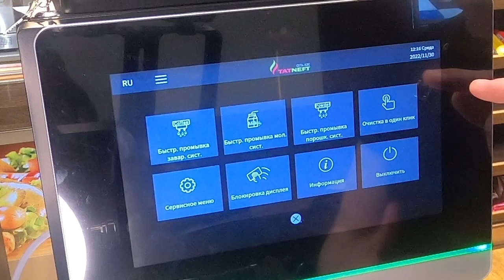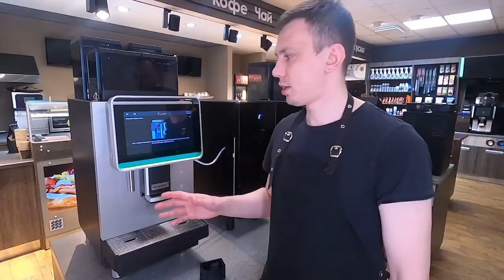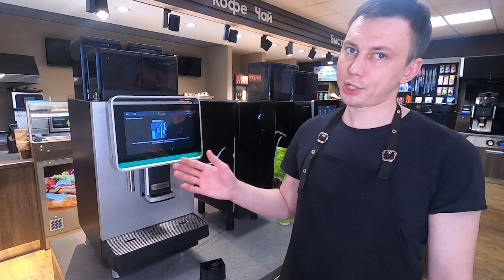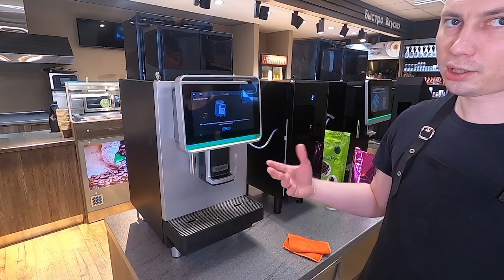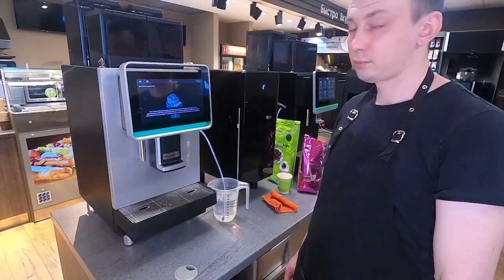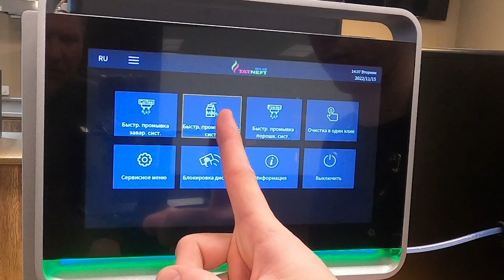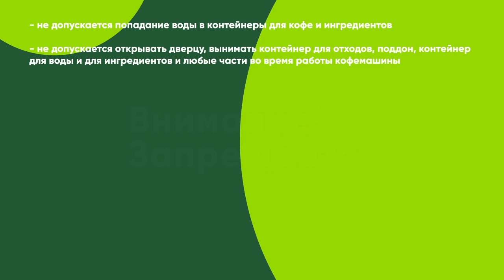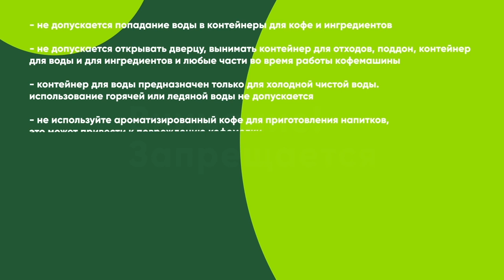Dr Coffee F2 ежедневный уход all text